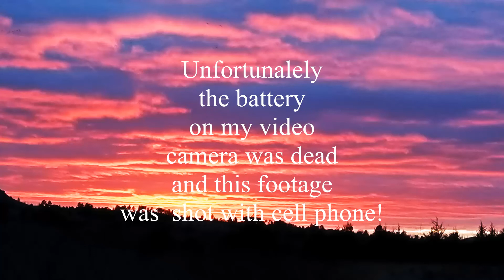River Geese 12 11 17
Geese on rriver on short afternoon scouting trip.